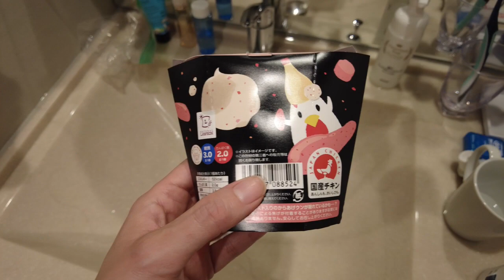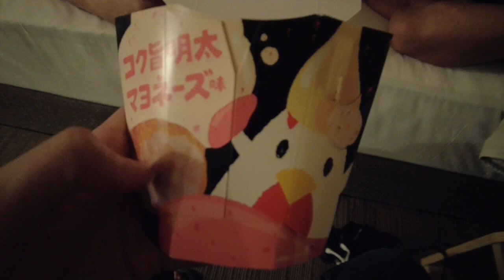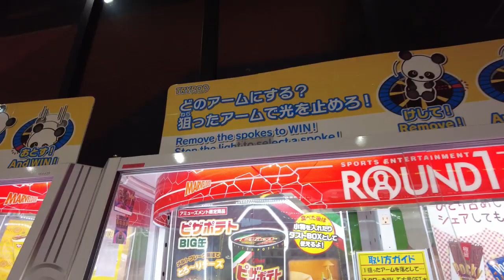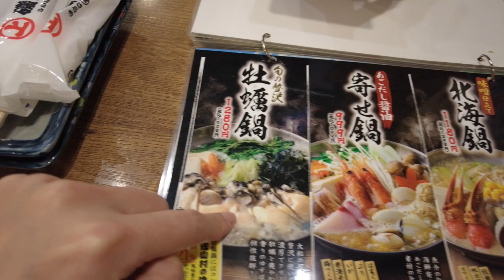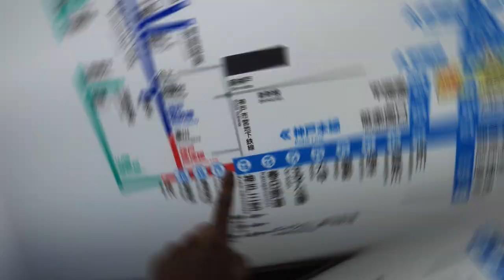2024 大阪, 香港之旅 ep 1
你以為會去好多明勝,景點?! No No No 我同核突叔又點會去哩啲呢!